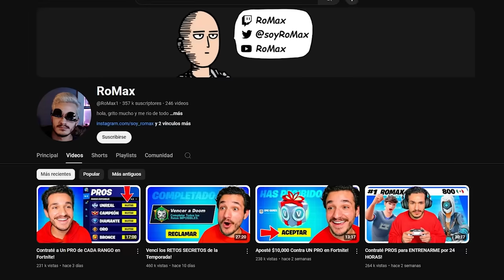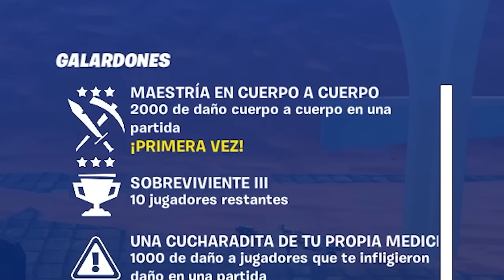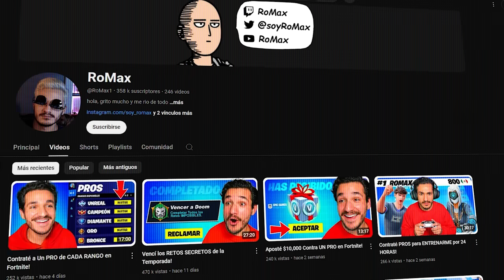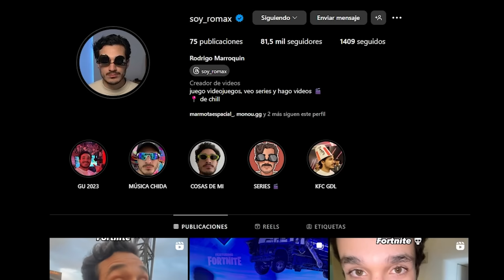Saqué el PLATINO de Fortnite!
Completé TODOS los RETOS SECRETOS de Fortnite!

OG Infinite Zone Wars Ranked 🏆: 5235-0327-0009
De Chill Box PvP 🤙: 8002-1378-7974